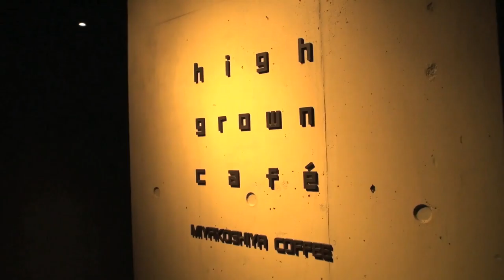"สถานที่โรแมนติกใน Sapporo" EP. 5 | Sapporo 50 Days Report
เทปนี้ สองสาว "ริบบิ้น" และ "เมย์" จะพาไปชมสถานที่โรแมนติกและเป็นจุดชมวิวยามค่ำที่สวยมากในซัปโปโรกันถึง 2 แห่ง นั่นก็คือ สวนสาธารณะ Asahiyama และ High Grown Cafe คาเฟ่มีระเบียงให้ชมวิวเมืองสวยๆ เหมาะกับการมานั่งจิบกาแฟร้อนๆ พร้อมชื่นชมความงามของซัปโปโร และที่นี่ยังเหมาะกับการมาออกเดตแสนโรแมนติกอีกด้วย